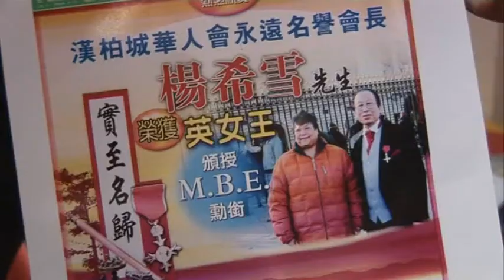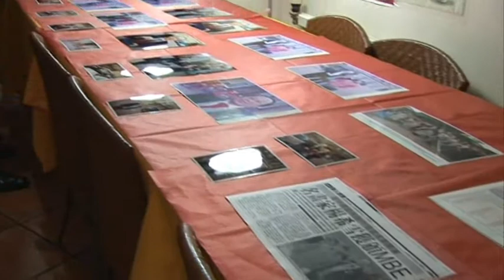2008 Celebration of Hai Shuet Yeung MBE award party-part 2 楊希雪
Celebration of Mr. Yeung MBE award in the Landings
restaurant 2008, filmed by Frankshum.